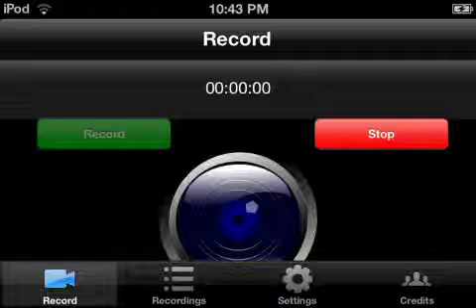Zenonia (Part 3) Level Ups.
I level up a few times and get my first piece of armor, kinda. I also complete a few quests, got some cake and a few potions.